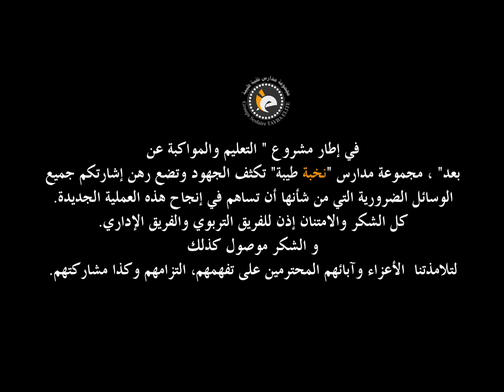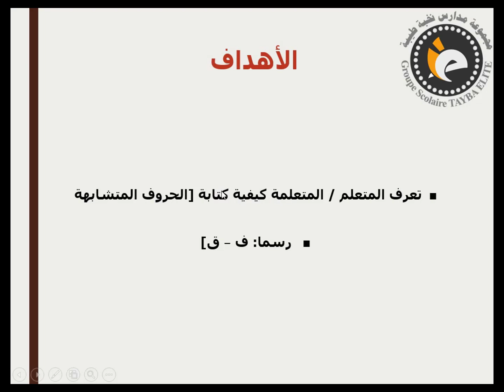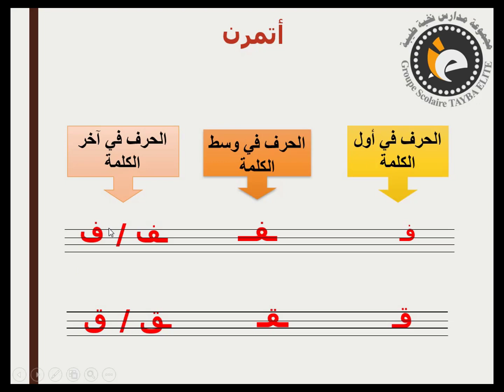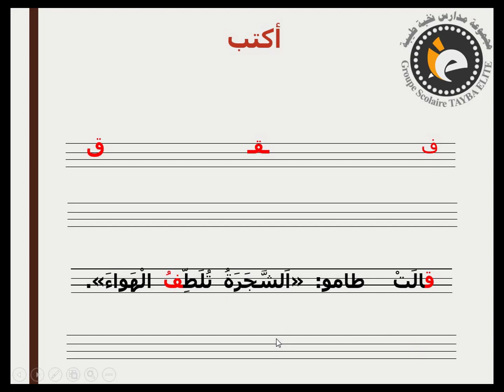2AP2 اللغة العربية : كتابة حروف متشابهة حرفا ف و ق